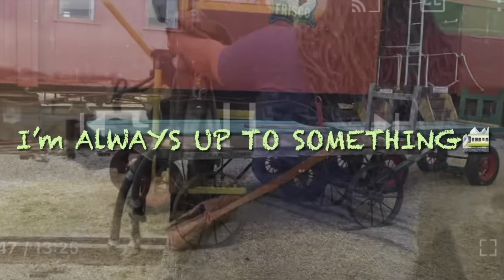OKLAHOMA CITY’S SKYLINE AT NIGHT